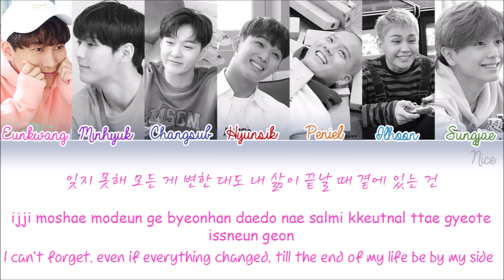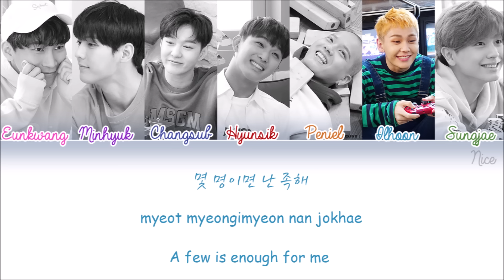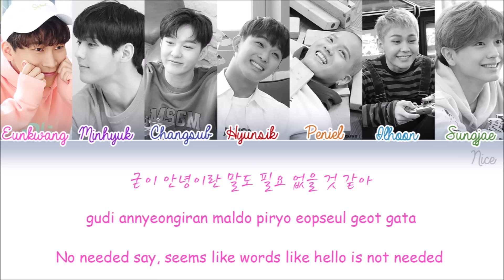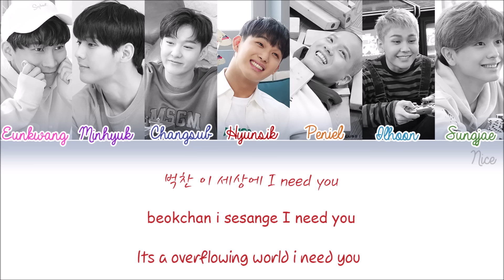BTOB (비투비) - Friend Lyrics (Color Coded/ENG/ROM/HAN/PTBR) ‬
More info -

Artist: BTOB(비투비)
Song: Friend
Album: